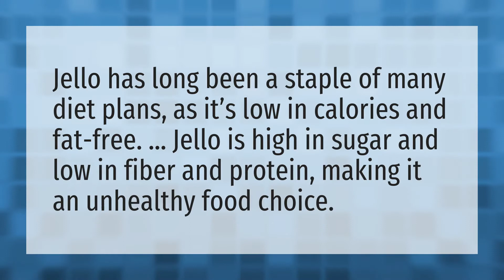Is Jelly unhealthy?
Slogo • Is Jelly unhealthy?